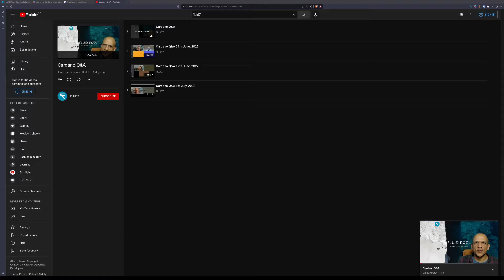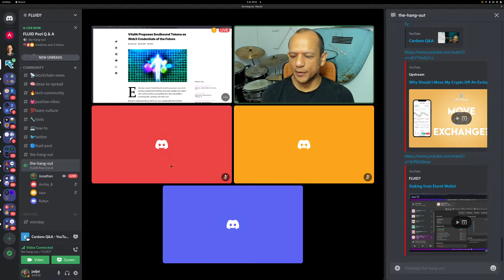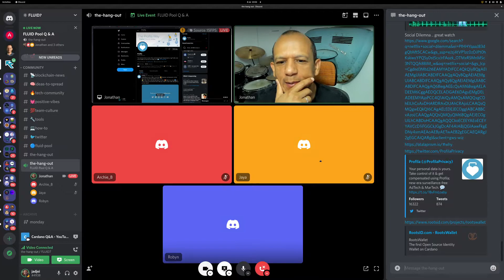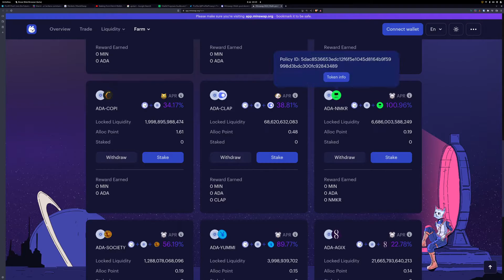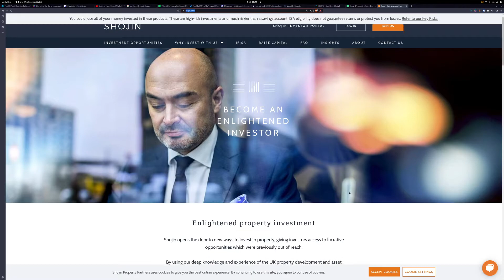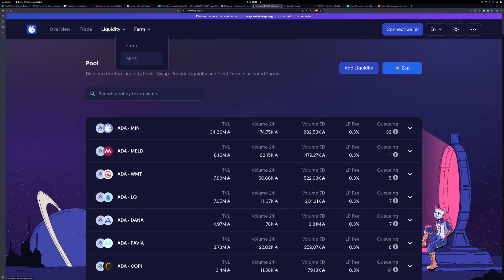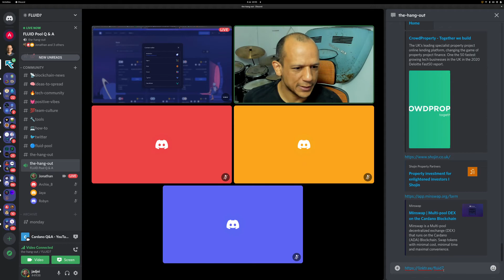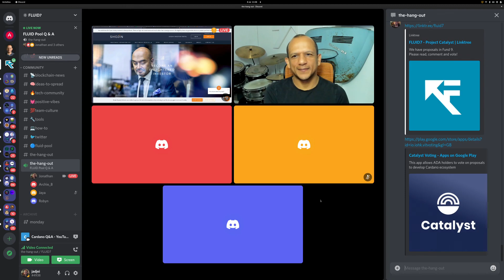Cardano Q&A 8th July, 2022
Our weekly discussion and demonstration of projects in and around the Cardano ecosystem. Practical answers and How-to guides on all things Catalyst and Cardano.

00:00 Introduction
03:25 Holdings off the exchanges
05:43 Upstream screen share
09:53 Question has anyone heard about Soulbound
19:15 ATALA Prism screen share
21:40 Profila screen share
22:32 Discord Roots introduction
35:37 Minswap screen share
43:14 Wealth migrate screen share
45:47 Crowd property screen share
57:42 Question can we use Eternl wallet
59:42 Question is there a time frame
1:09:24 Sidechain Vasil Hard Fork
1:15:59 FLUID7 Project Catalyst  screen share
1:19:17 Catalyst swarm screen share
1:20:40 Catalyst voting app screen share